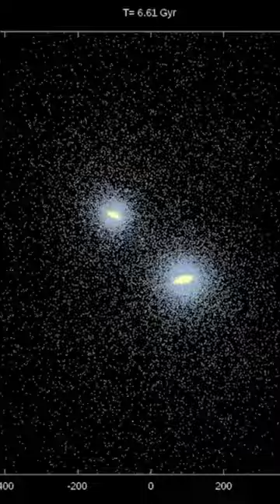Big Bang Theory on More Solid Footing